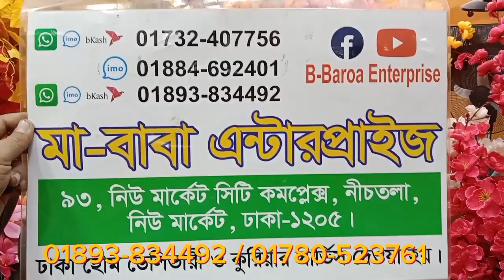পাইকারি দামে আর্টিফিশিয়াল গাছ নিয়ে ব্যবসা করুন artificial flower price in Bangladesh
ঢাকা নিউমার্কেট বিশ্বাস বিল্ডার্স সিটি কমপ্লেক্স মার্কেট গ্রাউন্ড ফ্লোর ৯৩ দোকান